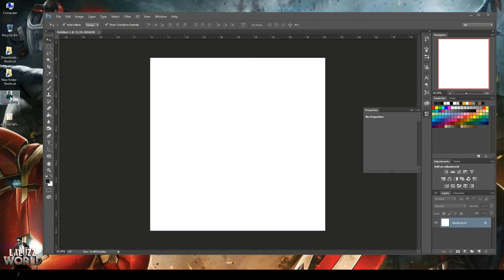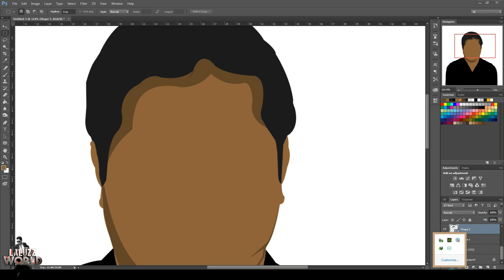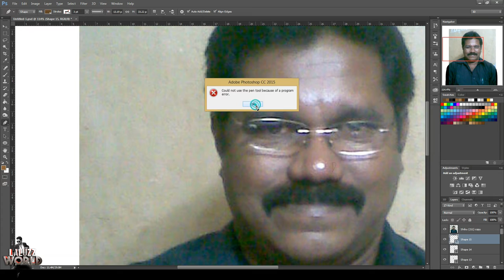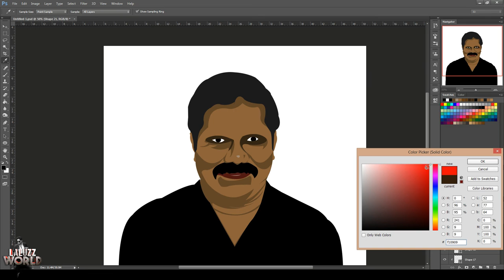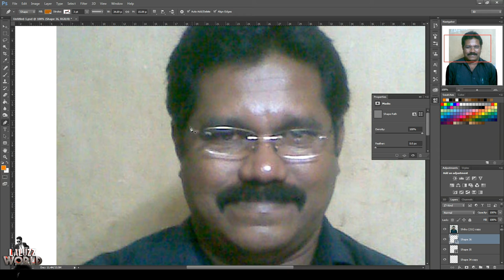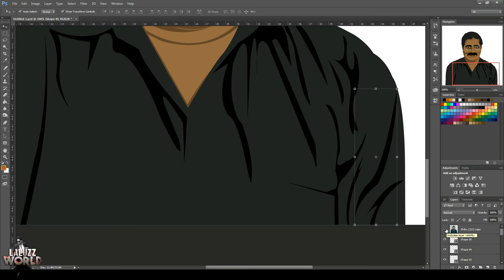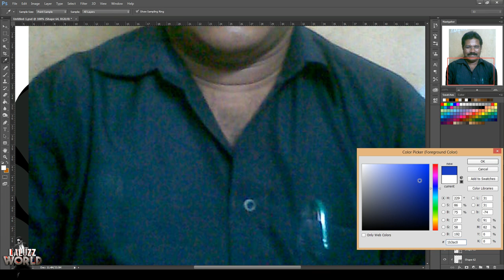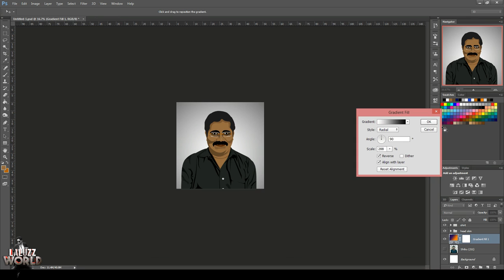Vector Art 3 _ Photoshop Manipulation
Hi Friends, I am Shibulal. Please support my photoshop works. Give your feedbacks